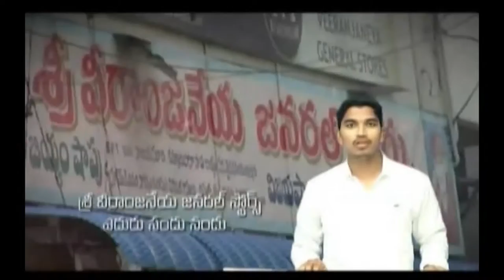Pastor Katuri Moses garu ||04-06-2019|| part 2